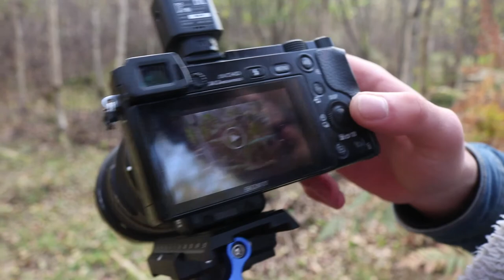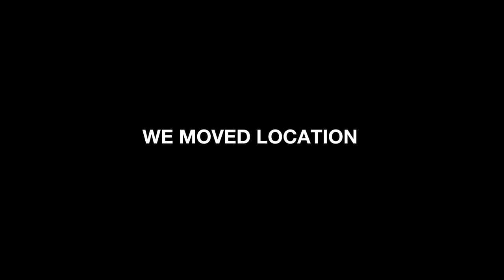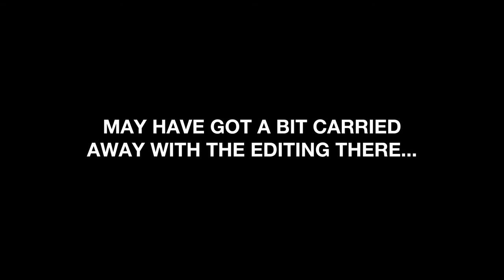Welcome To The Jungle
Fun day in Bernwood Forest. I don't recommend flying a drone near power cables, roads or trees (especially in sports mode - very stupid idea notguilty...).

Let me know if you want to see more cinematic stuff, I should be getting a GH5 soon so I can create some slow motion silkiness. For real though Canon, sort your sh*t out, I didn't want to have to sell my 6d but its happening...

EQUIPMENT:
My photo camera

My super versatile photo lens

My vlog mic
(US only)

The best packpack ever?